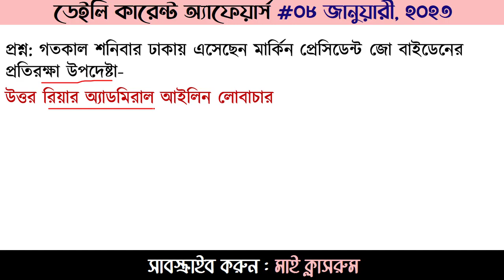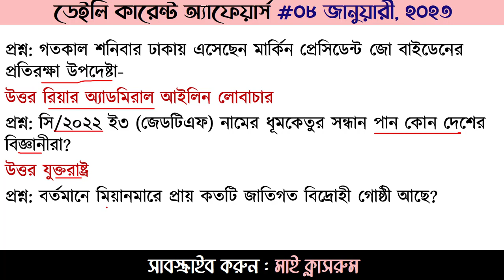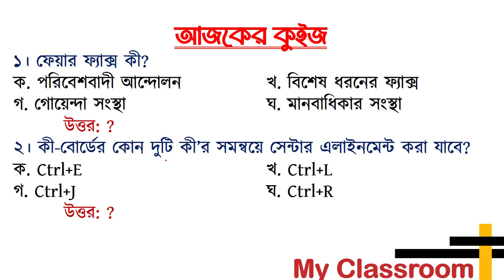Daily Current Affairs My Classroom 08 January Job Preparation Ntrca BCS Bank Update Gk University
Welcome to Today's Daily Current Affairs My Classroom 08 January Job Preparation Ntrca BBS BCS Bank Update Gk Daily Current Affairs helps you prepare for the job test CGA job preparation, CGA Job Update, CGA Exam Update, Controller general accounts preparation, University Admission, Dhaka university Admission preparation, Dhaka university admission 2023, Rajshahi university Admission, khulna university Admission, buet Admission test 2023, du admission test 2023, 17th NTRCA Preparation, BBS Exam Preparation,  railway pointsman job preparation, Daily Current Affairs is being prepared from the pages of daily newspapers. Today's Daily Current Affairs has been given for today 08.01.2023 Take note of the Daily Current Affairs for each day. Daily Current Affairs so don't just read, write it down. Daily Current Affairs is important for everyone. Must see Daily Current Affairs. Daily Current Affairs will keep you updated.Every day tutorials on today's current affairs of Bangladesh, Daily Current affairs, Current affairs Bangladesh, Current affairs bd, Update current affairs are made from My Classroom. Not only that, like every day, every month there are current affairs in my classroom. It's Need for baf exam preparation, Bangladesh Bar Council enrollment exam, Nbc (national book centre) exam preparation, desco exam preparation, bkkb exam preparation, LTU exam preparation, Bangladesh Air Force (BAF) exam preparation, rpcl exam date and preparation, BARC Exam Date and Admit Download and exam preparation, bbs exam update, bbs exam preparation, bbs exam update, Junior Audit Officere, If you want, you will find January Current Affairs, Current Affairs February, Current Affairs March, Current Affairs April, Current Affairs May, Current Affairs June, Current Affairs August, Current Affairs September, Current Affairs October, Current Affairs.Today's Current affairs only for Bangladesh. Job candidates need Today's Current affairs. That is why I have repeatedly said that you must read Current Affairs. You can't do well without reading Current Affairs. Current Affairs will have 5-6 questions. So it will not do any good without current affairs. How does this arrangement of my classroom with current affairs feel? Current Affairs January 2023 নভেম্বর, samprotik gk, job gk 2023, du gk, bcs gk 2023, admission test gk If you like it, you will see the daily current affairs of my classroom every day. Reliable Address My Classroom for Preparation of Job Recruitment Exam.আপনাকে স্বাগতম। আজ 8 জানুয়ারী, ২০২৩ এর ডেইলি কারেন্ট অ্যাফেয়ার্স দেখার জন্য। আজকের পত্রিকা থেকে গুরুত্বপূর্ন সাধারণ জ্ঞান দিয়ে তৈরী হয়েছে আজ ডেইলি কারেন্ট অ্যাফেয়ার্স ০8 জানুয়ারী, ২০২৩। Current Affairs 08 January 2023 My Classroom পত্রিকার পাতা থেকে গুরুত্বপূর্ন সাম্প্রতিক প্রশ্নোত্তর দিয়ে আজকের কারেন্ট অ্যাফেয়ার্স প্রস্তুত করা হয়েছে। চাকরি পরীক্ষা প্রস্তুতির জন্য কারেন্ট অ্যাফেয়ার্স অত্যান্ত গুরুত্বপূর্ন। তাই প্রতিদিন পত্রিকার পড়বেন এবং কারেন্ট অ্যাফেয়ার্স দেখবেন। কারেন্ট অ্যাফেয়ার্স না পড়ে নিজেকে আপডেট রাখা যাবেনা। কারেন্ট অ্যাফেয়ার্স নিয়ে প্রতিদিনের এই আয়োজন ছাড়াও আমরা প্রতিমাসে প্রফেসর কারেন্ট অ্যাফেয়ার্স থেকে সাম্প্রতিক এমসিকিউ এবং সাম্প্রতিক গুরুত্বপূর্ন প্রশ্নোত্তর দিয়ে টিউটোরিয়াল তৈরী করি। শধু তাই নয় প্রতিমাসের কারেন্ট অ্যাফেয়ার্স যেমন জানুয়ারী কারেন্ট অ্যাফেয়ার্স, ফেব্রুয়ারী কারেন্ট অ্যাফেয়ার্স, মার্চ কারেন্ট অ্যাফেয়ার্স, এপ্রিল কারেন্ট অ্যাফেয়ার্স, মে কারেন্ট অ্যাফেয়ার্স, জুন কারেন্ট অ্যাফেয়ার্স, জুলাই কারেন্ট অ্যাফেয়ার্স, আগষ্ট কারেন্ট অ্যাফেয়ার্স, সেপ্টেম্বর কারেন্ট অ্যাফেয়ার্স, অক্টোবর কারেন্ট অ্যাফেয়ার্স, নভেম্বর কারেন্ট অ্যাফেয়ার্স এবং ডিসেম্বর কারেন্ট অ্যাফেয়ার্স প্রকাশ করে থাকি। ইতিমধ্যে আমরা ডেইলি কারেন্ট অ্যাফেয়ার্স প্রকাশ করছি। তাছাড়া মাই ক্লাসরুমে আরও দেখবেন সাম্প্রতিক সাধারণ জ্ঞান, কারেন্ট ওয়ার্ল্ড, কারেন্ট বিশ্ব, কারেন্ট খবর, কারেন্ট নিউজ, বিগত সালের প্রশ্ন, বিগত সালের প্রশ্ন সমাধান, বিসিএস সাধারণ জ্ঞান, জাতিয় শিক্ষক নিবন্ধন প্রশ্ন, সরকারি চাকরি প্রার্থীদের জন্য গুরুত্বপূর্ণ সাধারণ জ্ঞান, বিসিএস, ডিপিই, নিবন্ধন, জানুয়ারি থেকে আগস্ট পর্যন্ত সাধারণ জ্ঞান, জুন মাসের কারেন্ট অ্যাফেয়ার্স, কারেন্ট বিশ্ব, ভাইরাল বিশ্ব, নিউজ, খবর, বিশ্বেকোষ, সাধারণ জ্ঞান প্রতিযোগীত, জ্ঞানকোষ, এমপিথ্রি, বিসিএস, আপডেট নিউজ, জাতীয় শিক্ষক নিবন্ধন, জুলাই মাসের কারেন্ট অ্যাফেয়ার্স, আগস্ট মাসের কারেন্ট অ্যাফেয়ার্স, সেপ্টেম্বর মাসের কারেন্ট অ্যাফেয়ার্স, অক্টোবর মাসের কারেন্ট অ্যাফেয়ার্স, নভেম্বর মাসের কারেন্ট অ্যাফেয়ার্স, চলমান বিশ্ব, বিশ্বের তাজা খবর, আপডেট খবর, আপডেট সাধারণ জ্ঞান, চলতি বিশ্ব, চলমান ঘটনা, আসার মত সাধারণ জ্ঞান, কমন পড়ার মত সাধারণ জ্ঞান, গুরুত্বপূর্ণ সাধারণ জ্ঞান মাই ক্লাসরুমের এই আয়োজন ভালো লাগলে মাই ক্লাসরুম চ্যানেলটি সাবস্ক্রাই করে আমাদের পাশে থাকবেন। ধন্যবাদ।